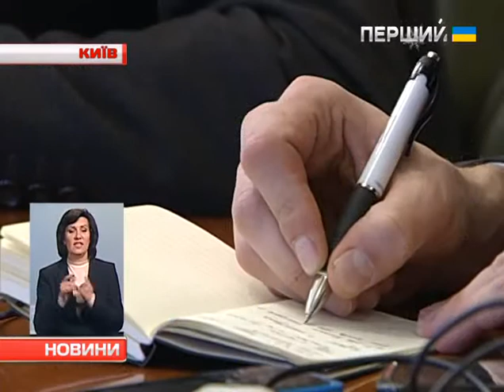НБУ не відповідатиме за стабільність гривні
Підсумкову прес-конференцію сьогодні провела голова Нацбанку Валерія Гонтарева. Розповіла про ситуацію на банківському ринку. Курс гривні на наступний рік прогнозувати не взялася. Пріоритет НБУ, за її словами, відтепер не стабільність національної одиниці, а боротьба з інфляцією. Валерія Гонтарева посилається на шосту статтю Закону про Національний Банк.